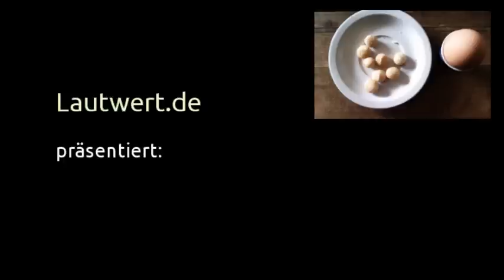Lautwert-Blogpost No. 114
Wie man einen Oktopus in der primalen Küche zubereitet. / How to prepare an octopus the primal way.